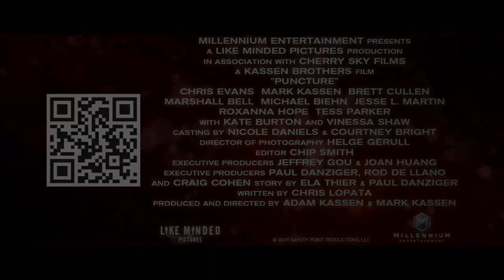Chris Evans diary 3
trailer do filme puncture